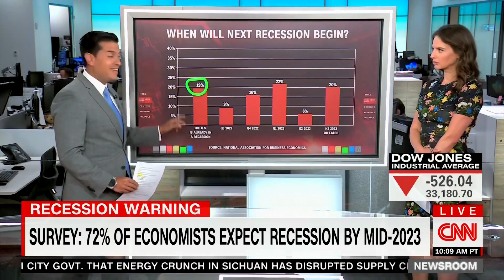CNN Reports: “72% [Of Economists] Say U.S. Economy…In A Recession Or Headed There Very Soon”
CNN reported “72% [of economists] say U.S. economy…in a recession or headed there very soon,” during a segment on CNN’s “Newsroom” with Matt Egan on 8/22/2022.